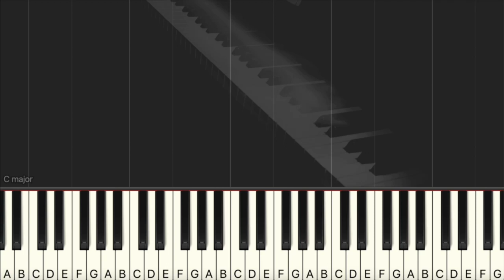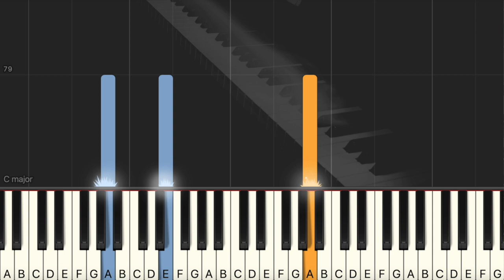Beethoven - Für Elise | Classical Music (Easy Piano, Piano Tutorial) Sheet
00:00 Introduction
00:10 Beethoven - Für Elise
02:43 Ending